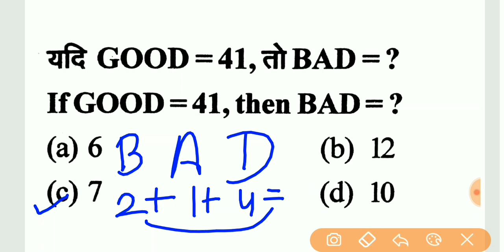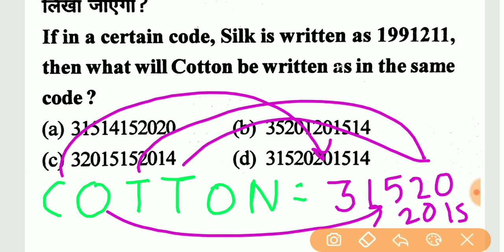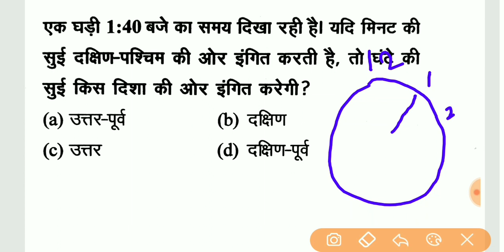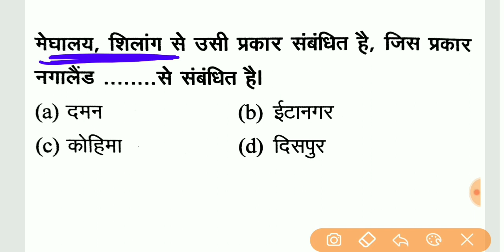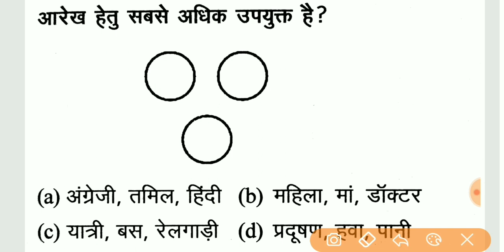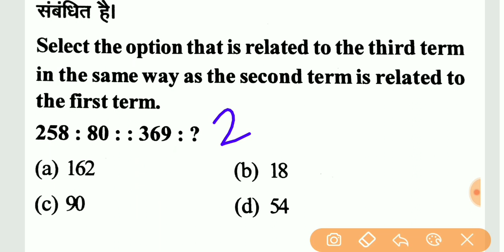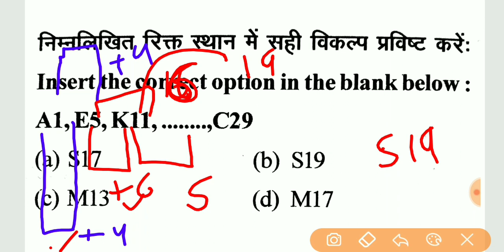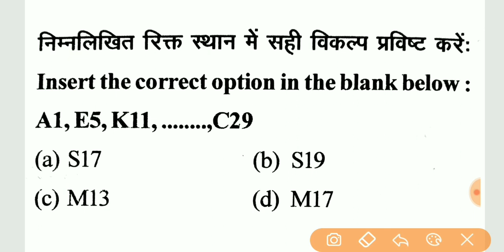Jssc Reasoning for jssc exam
STUDY POINT
STUDY POINT OFFICIAL

STUDY POINT
STUDY POINT OFFICIAL

jssc cgl MOCK TEST 3